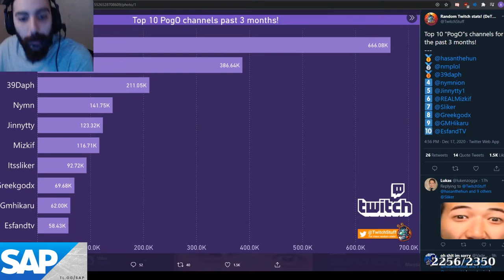Phreak roasts Prof. Akali | Daily Twitch Highlights #520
[00:00] #1 Riot Games: Phreak roasts Prof. Akali (90219 views on Dec 18 2020)

[00:23] #2 Maya: Maya's mom asks how Maya got 500 dollars her first stream (68379 views on Dec 18 2020)

[01:23] #3 xQcOW: xQc on the state of FIFA on Twitch. (45860 views on Dec 18 2020)

[01:45] #4 Nmplol: Nick has finally found something he loves (5230 views on Dec 18 2020)

[01:55] #5 Jinnytty: jinny loves her waffle (2904 views on Dec 18 2020)

[02:22] #6 Northernlion: An astute observation by gaming legend Northern (37706 views on Dec 18 2020)

[03:22] #7 HealthyGamer_GG: 5Head take on women's feet (37306 views on Dec 18 2020)

[04:19] #8 codemiko: The sarlacc pit (36387 views on Dec 19 2020)

[04:44] #9 xQcOW: PepeLaugh (33905 views on Dec 19 2020)

[05:44] #10 jakenbakeLIVE: femboy (27042 views on Dec 18 2020)

[06:26] #11 MitchJones: He's back (26889 views on Dec 18 2020)

[06:45] #12 limit_maximum: Mythic Sludgefist Kill, anyone got the clip? (26809 views on Dec 18 2020)

[07:18] #13 Mizkif: The game settings get changed (26566 views on Dec 18 2020)

[07:57] #14 ItsSlikeR: lol (805 views on Dec 18 2020)

[08:57] #15 codemiko: codemiko panics before the start of her first Twitch Rivals Among Us (25276 views on Dec 18 2020)

[09:44] #16 ItsSlikeR: Sliker gets called Sweetheart for the first time  (24148 views on Dec 18 2020)

[10:07] #17 LCK_Korea: Q로 말파궁 피하는 폰 (21954 views on Dec 19 2020)

[10:27] #18 xQcOW: monka (20571 views on Dec 18 2020)

[11:27] #19 EsfandTV: Ice is back Cx (20234 views on Dec 19 2020)